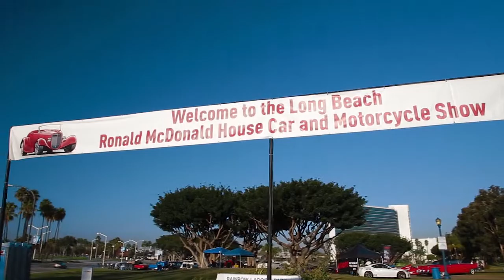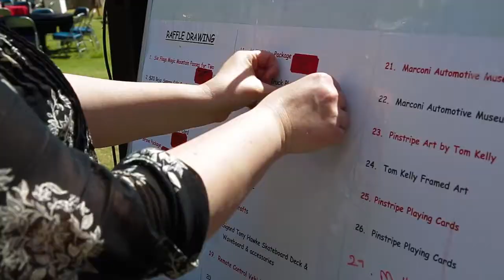2nd Annual Car Show | Ronald McDonald House Long Beach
The Long Beach Ronald McDonald House hosted their 2nd Annual  Car and Motorcycle Show on September 13th, 2014 at the Long Beach Convention Center Back Lot and the Rainbow Lagoon.

K.R.O.P.S. "Keep Racing Off Public Streets"